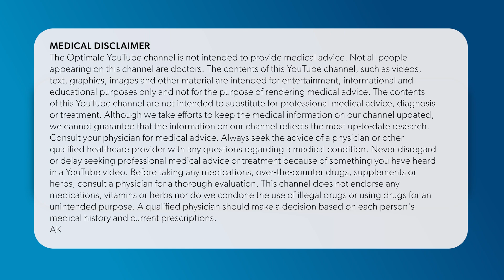Do Testosterone Boosters Really Work?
Do testosterone boosters actually work or are they mostly supplements sold to make money?

We look at some of the usual suspects in testosterone boosters as well as common tricks by unscrupulous supplement companies.

We discuss how prohormones (effectively steroid compounds) and SARMs are often put into testosterone boosters and the serious consequences these can have on your natural hormone production levels.